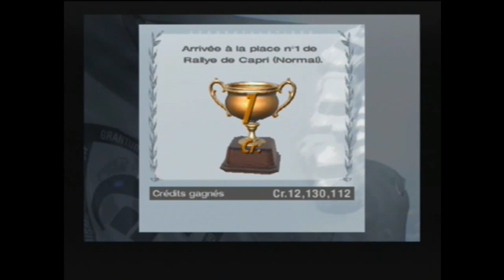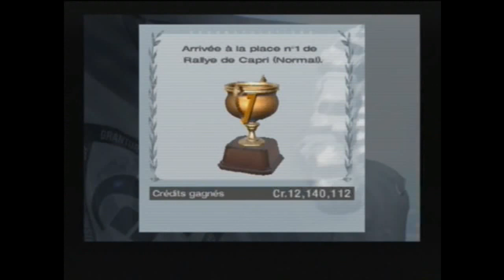let's play Grand Turismo 4 ép14 Mini-tuning mortel #6 la fin de la compétition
Bonjour je fais un let's play sur Gran Turimo 4 pour montrer comment commencer facilement sans difficulté à obtenir des voitures assez cher.